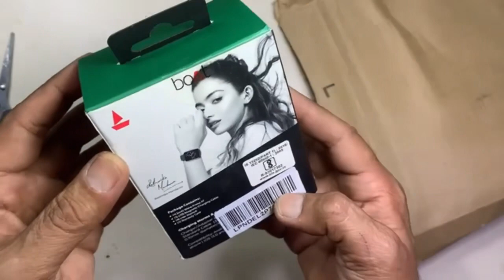Boat WAVE PRIME 47 SMART WATCH UNBOXING BY GURINDER SINGH